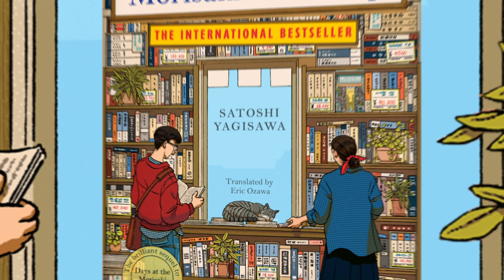More Days at the Morisaki Bookshop by Satoshi Yagisawa | Book Trailer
From the internationally bestselling author of DAYS AT THE MORISAKI BOOKSHOP, Satoshi Yagisawa, comes a heartwarming and emotional sequel: MORE DAYS AT THE MORISKAI BOOKSHOP.

Out in paperback, ebook and audiobook on the 4th July 2024

In Tokyo, there is a neighbourhood with the highest number of bookstores in the world. It is called Jinbocho where book lovers can browse to their heart's delight and where hunters of first editions or autographed copies prowl the bookcases.

The Morisaki bookshop, a small family-run shop, is so packed with books that barely five people can fit inside. Books crowd the shelves and invade every corner of the floor; when a customer arrives, the owner, Satoru, immediately pops out from behind the counter. Recently, his wife Momoko has joined him, and often, in her free time after work, their niece Takako also helps out.

For the first time, the girl does not feel lonely; she has new friends and new rituals to keep her company: the annual Jinbocho festival, the café around the corner, or an unexpected visitor. Because, as she has discovered, a bookstore is populated not by the characters contained in the books, but also by those who frequent it. And those stories create bonds.

As a sign of gratitude, Takako gives her aunt and uncle a trip, promising to look after the shop while they are away. Everything seems to be going swimmingly, but then why is Satoru behaving so strangely? And what does that woman with the red umbrella want who has appeared at the end of the street? How many other stories, emotions, and treasures does the Morisaki bookshop hold?